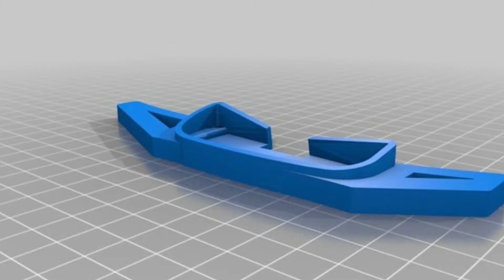Mazda 3 AMG paddle shifters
AMG 3 Shifters